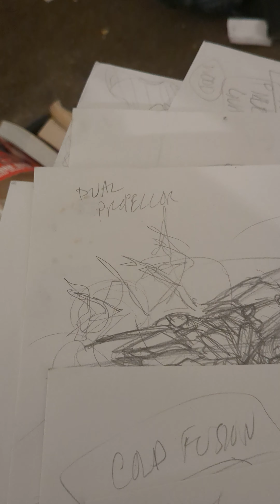Complete Aerospace Linear Travel of Drone JFT from exp personal Capstone on pad by Mr Coke Jr